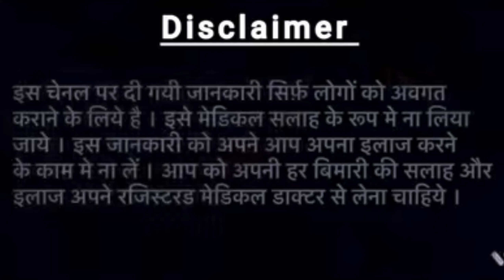Face skin brightening cream | Face skin brightening cream review | Face glow cream